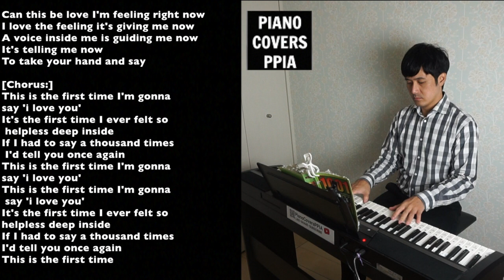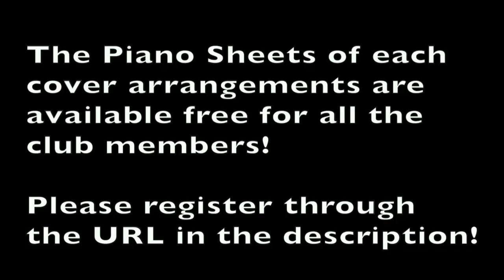【ピアノカバー】 CAN THIS BE LOVE-RYAN CAYABYAB-SMOKEY MOUNTAIN-PianoArr.Trician-PianoCoversPPIA